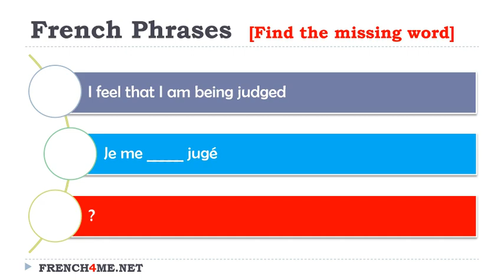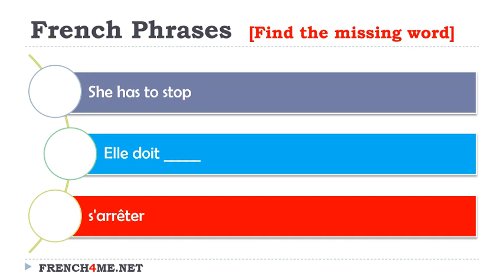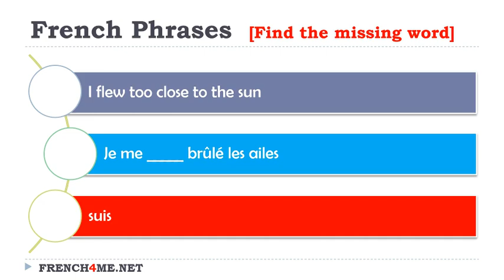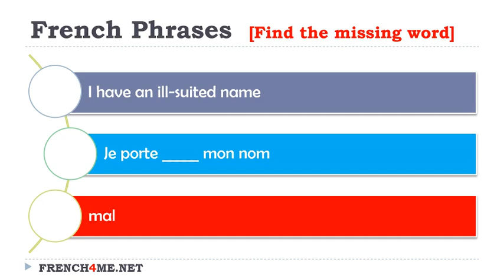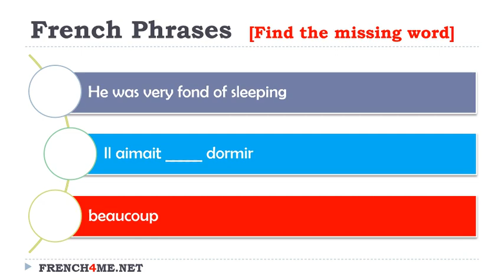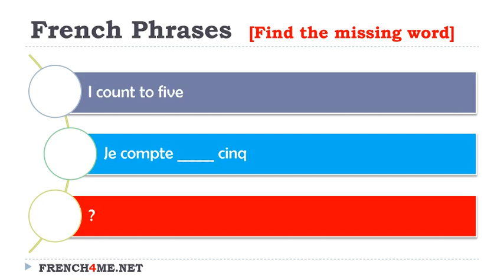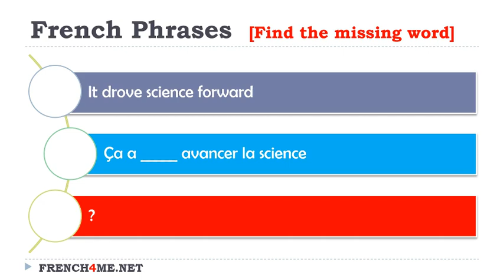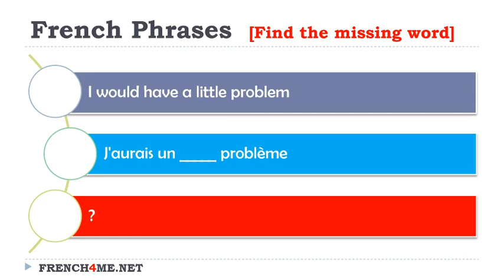Your Daily 10 Minutes of French Exercises # 060